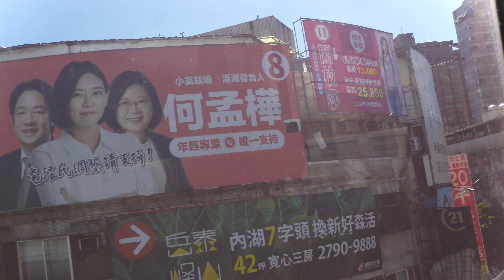2022農漁花捷運文湖 P1020503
2022農漁花捷運文湖